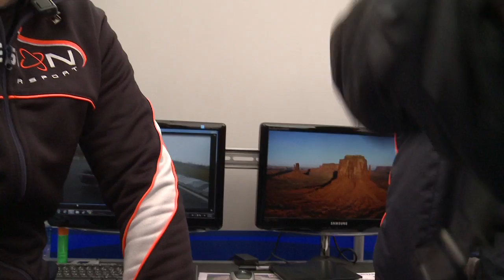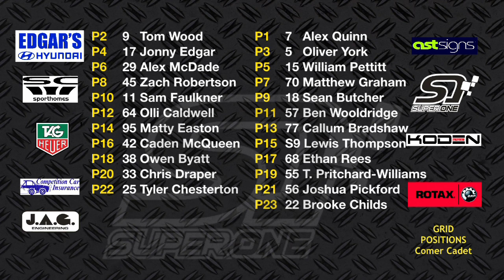Super 1 British Karting Championship 2013, Rotax & Cadet Series, Rd 1 Part 3, Comer Cadet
Part 3  of the opening programme for 2013